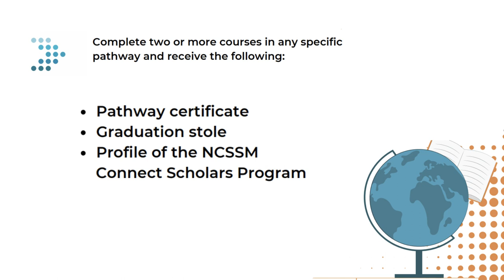NCSSM Connect - Pathways